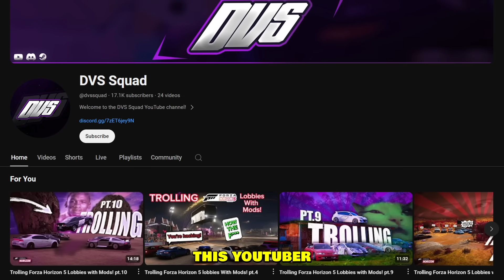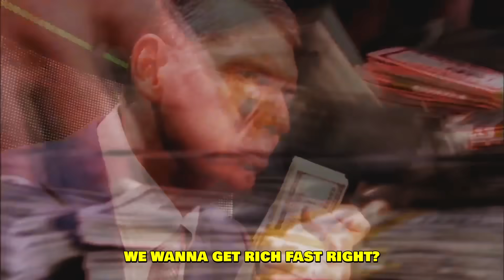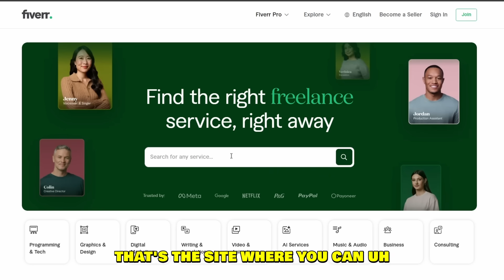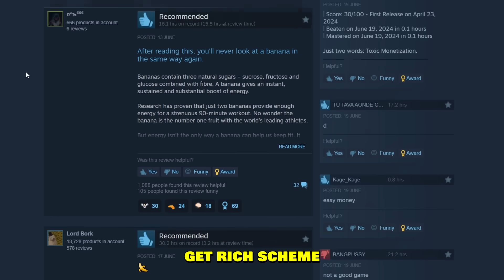20 Things to do in Forza Horizon 5 if Bored...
Just a list of some fun things to do when you are bored in FH5. Do not use mods in Forza Horizon 5 as this will most likely result in a ban from the game. Check out @dvssquad for Forza Modding videos.

--- My PC stats:
Graphics card: RTX 4080
Processor: i9-13900K
RAM: 64GB
Disc Space: 2000GB SSD